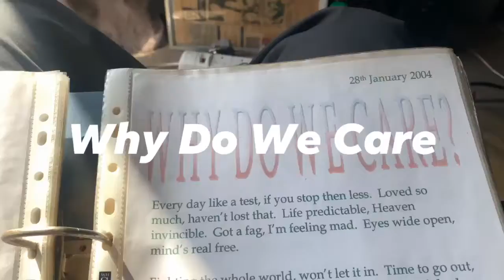Why Do We Care--poem i write 2004